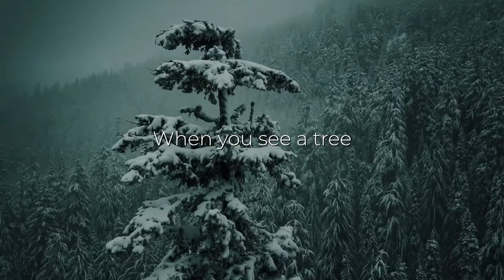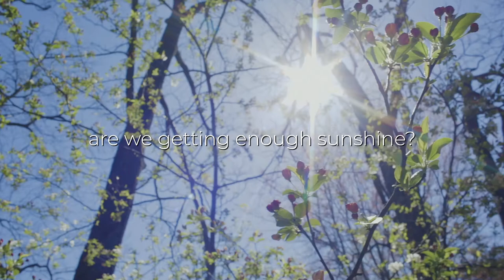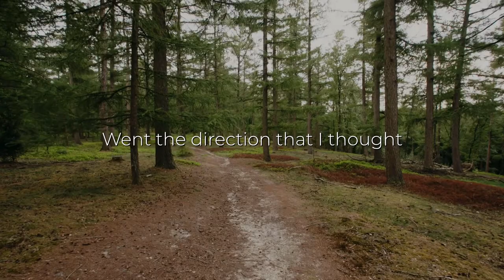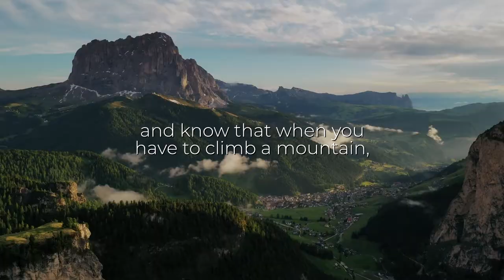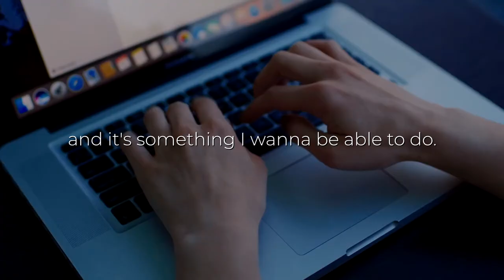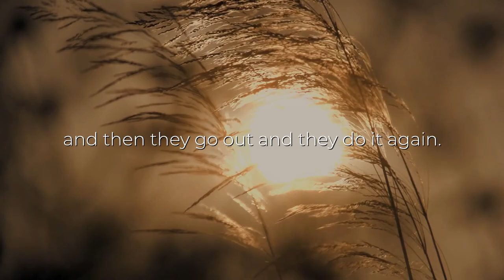Helpful Tips On Writing A Book - Conversation with Anna Lang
I'll help you Write, Publish and Promote the book you'll be remembered for  -
Become a Messenger on a Mission https

 DOWNLOAD MY MESSENGER SHORT STORY
Read my free downloadable book about one man's journey from success to significance as he received signs about his new identity in the most unusual way.  All parables are stories sprinkled with a bit of magic and this one will not disappoint.

If you want to do great things you need to learn from other messengers and create an inspired life. https